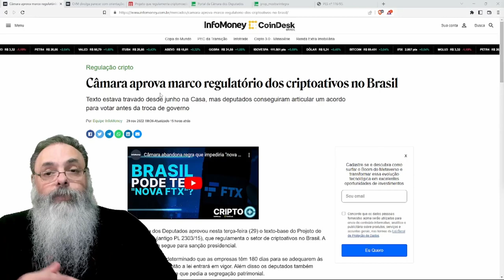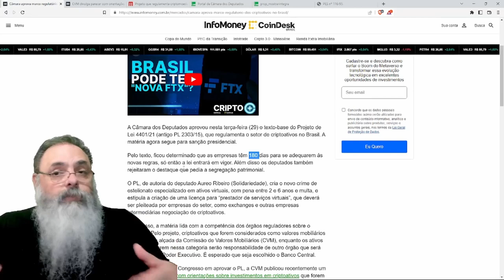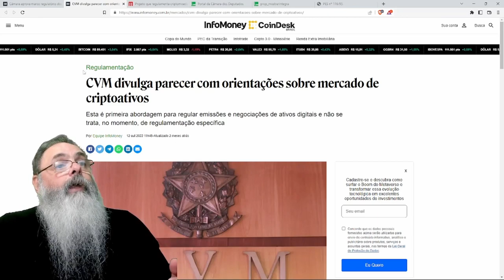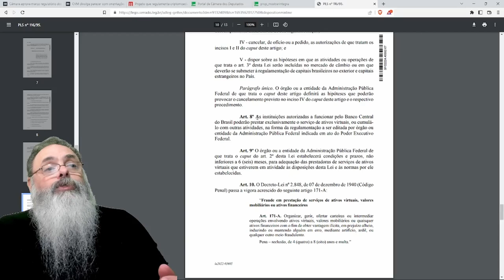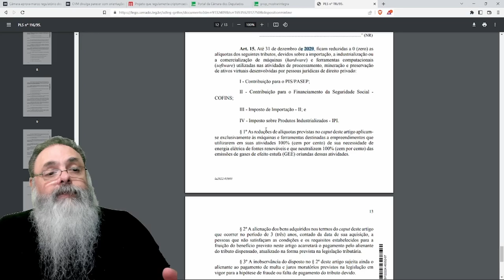CÂMARA proíbe NEGOCIAÇÃO de CRIPTOS sem AUTORIZAÇÃO do BC ou da CVM o que TORNA CRIPTOS SEM VALOR